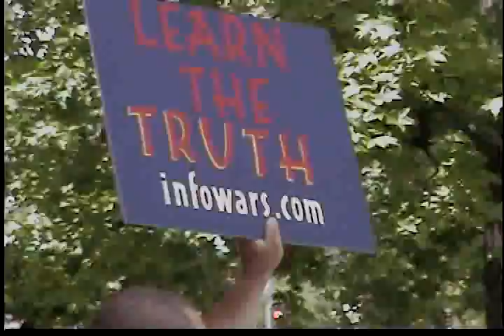Bakersfield Tea Party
Bakersfield Tea Party City Hall Noon